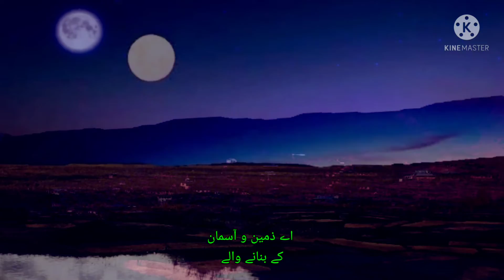Best/Islamic/Video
Short video of Islamic

.com

Thanks/for/watching/this/video/..